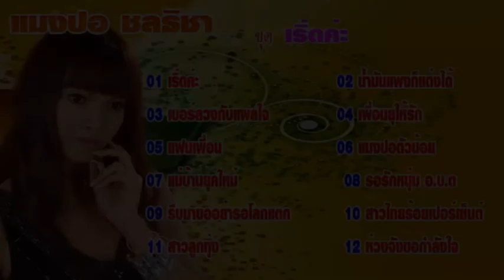แมงปอ ชลธิชา ชุด เริ่ดค่ะ เพลงเด่นเพลงดัง สนุกสนาน【Music Audio 】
music
แผ่นCDและVCDอภินันทนาการจากค่าย นพพร ซิลเว่อร์โกลด์ จำกัด ไทรม้า นนทบุรี ให้ผู้สื่อข่าว ภูมิพัน ลูกทุ่งอินเตอร์
01 เริ่ดค่ะ 02 น้ำมันแพงก็แต่งได้ 03 เบอร์ลวงกับแผลใจ 04 เพื่อนยุให้รัก
05 แฟนเพื่อน 06 แมงปอตัวน้อย 07 แม่บ้านยุคใหม่ 08 รอรักหนุ่ม อ.บ.ต.
09 รีบมาขออย่ารอโลกแตก 10 สาวไทยร้อยเปอร์เซ็นต์ 11 สาวลูกทุ่ง 12 ห่วงจังขอกำลังใจ